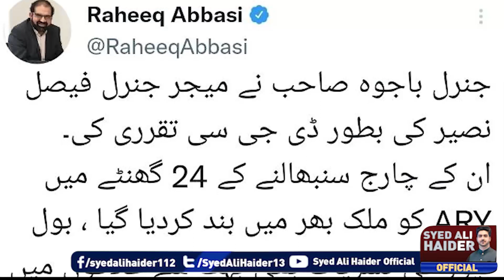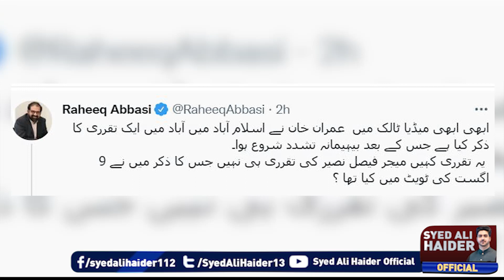Imran Khan's big statement | Detail by Syed Ali haider